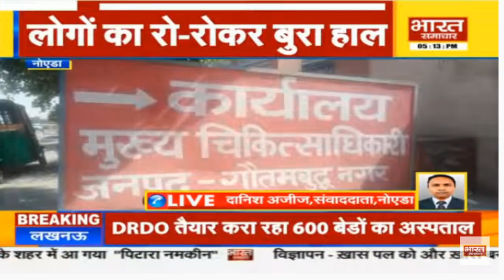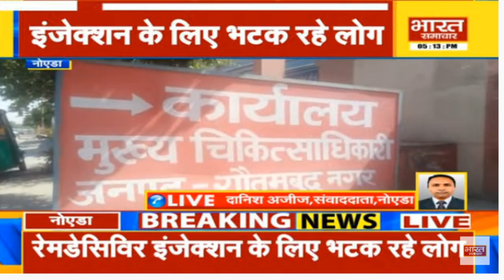Noida : रेमडेसिविर इंजेक्शन के लिए भटक रहे लोग, जिले का कोई भी अधिकारी नहीं उठा रहा कॉल